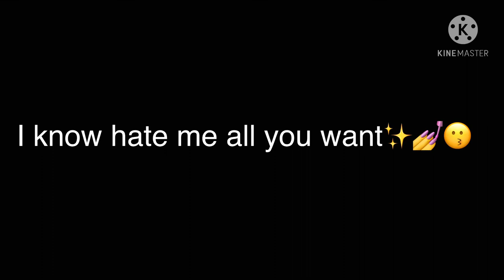Afton trapped in 2 rooms for 24 hours/ part 1/ there will be part 2!//Tr*shy video lot of mistakes//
Sorry no music!